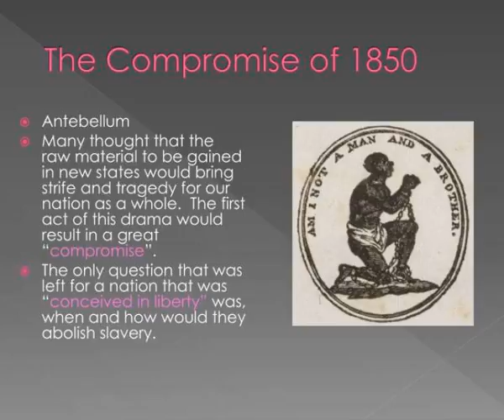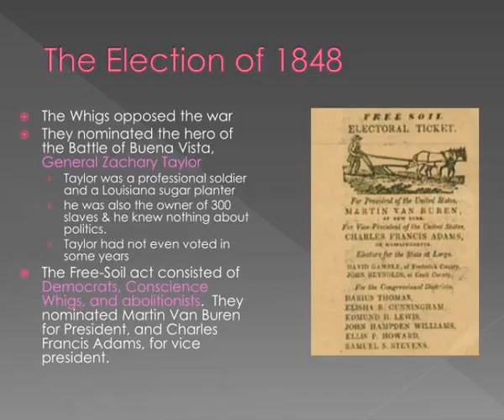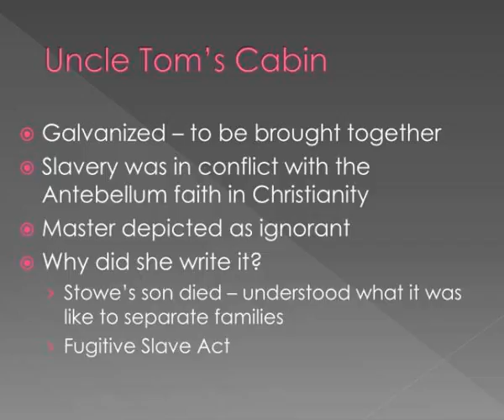chapter 12 section 01 the compromise of 1850